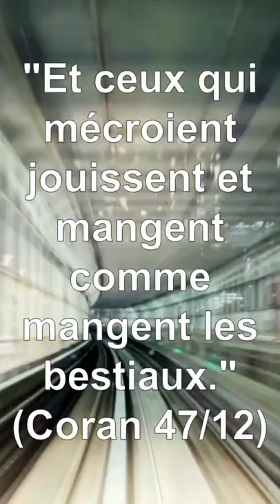La liberté Shorts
Crédit photos et vidéos : Pixabay, Pexels, Canva